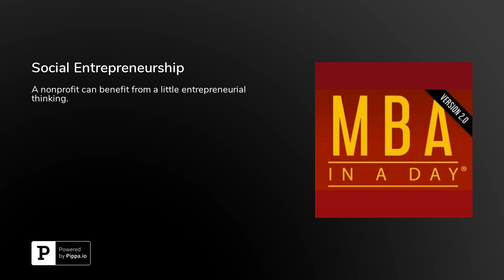Social Entrepreneurship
To some, nonprofits and the ideas that grow for-profit companies just don't go together. In all reality, it's absolutely necessary to apply the principles of running a for-profit company into a nonprofit. Not only that, it's better for everyone that way! You've got to be careful though--check out this episode to find out why.In this podcast, you get to hear from an actual MBA course, for free! Visit&nbsp;mbainaday.com&nbsp;to learn more. production by Cody Crabb